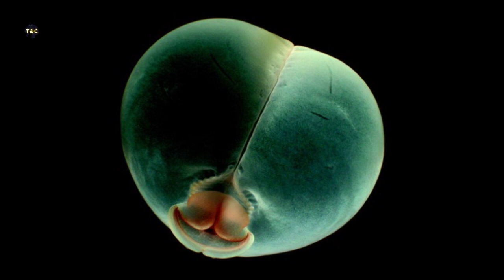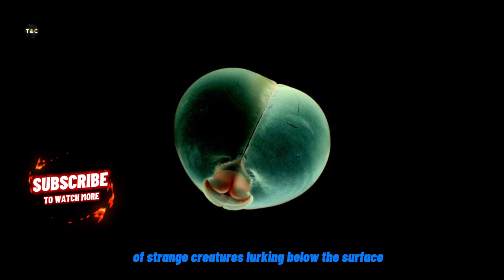Introducing... the pigbutt worm!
In this video, we introduce you to a strange and unusual creature that inhabits the deep ocean - the pigbutt worm. This worm may look unfortunate with its inflated middle body segments, but genetics have confirmed its true identity as a type of worm. Learn about its unique adaptations for life in the deep sea, its size and diet, and much more in this fascinating video about the pigbutt worm. Get ready for an underwater adventure that will take you to the depths of the ocean!